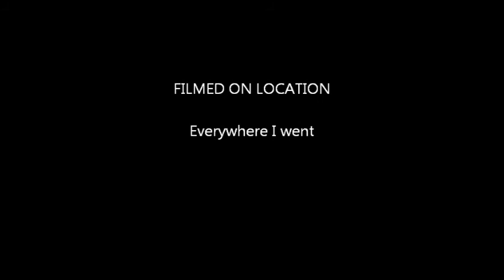Ripley Winston and Ellie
Boxer Dogs!!